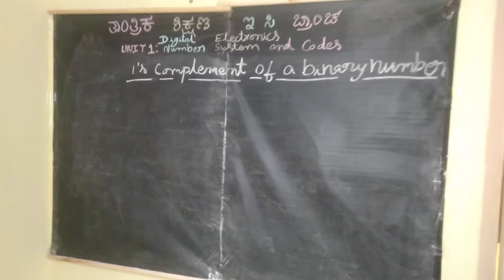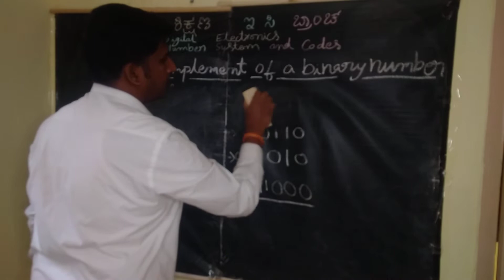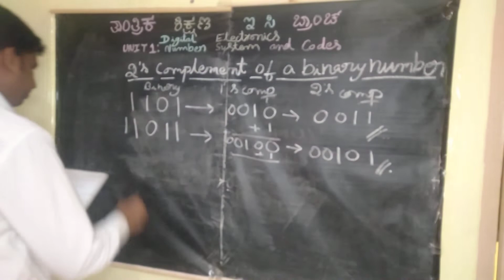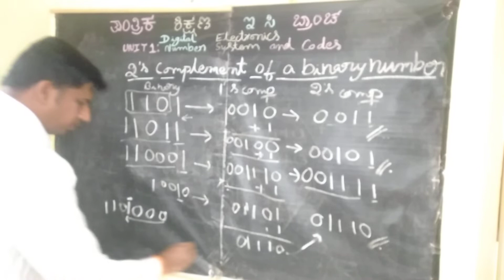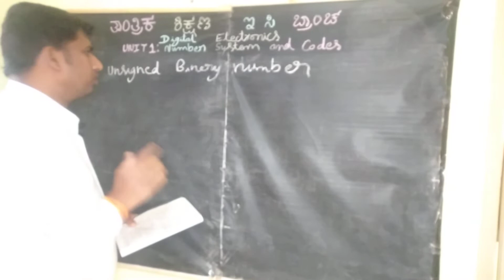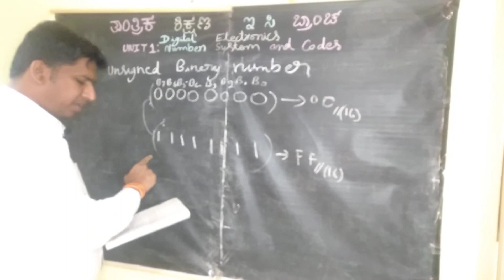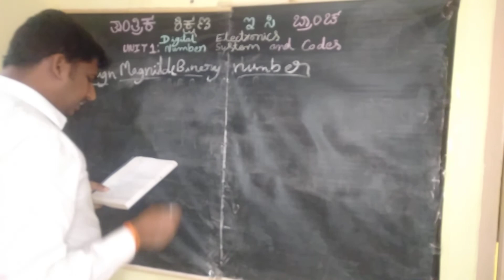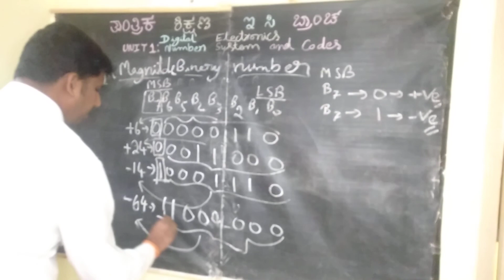DigitalElectronicsUnit1:NumberSystemsAndCodesClass111'sCompliment2'ComplimentUnsignedAndSignedBinary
Topics : 1's Compliment 2's Compliment Unsigned And Signed Binary Numbers
Digital Electronics
Unit 1 : Number System And Codes
Class 11
Department Of Technical Education DTE Board Syllabus
 It Is Helpful To Diploma Students
 My Instagram ID shivaprasadem if any doubts message me i will reply